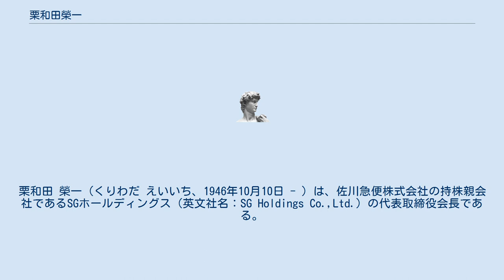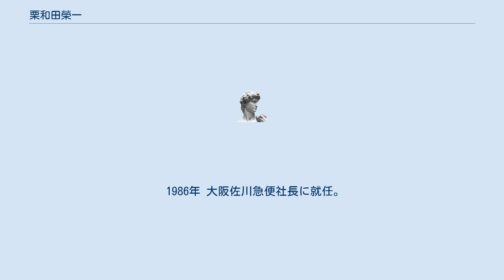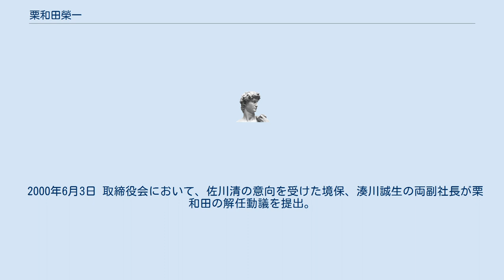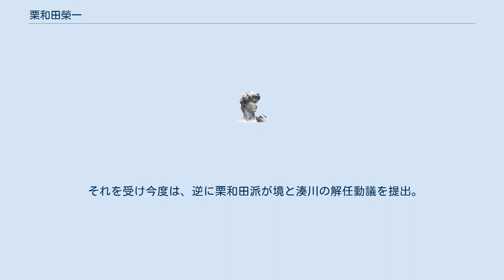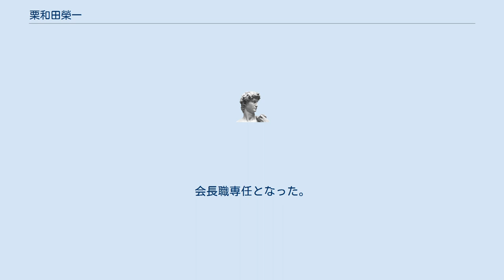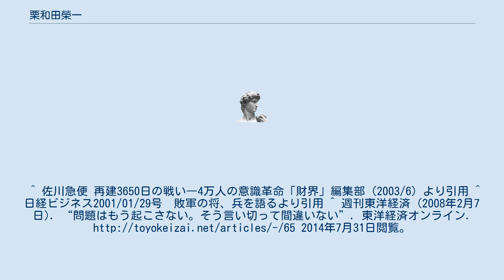栗和田榮一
栗和田 榮一（くりわだ えいいち、1946年10月10日 - ）は、佐川急便株式会社の持株親会社であるSGホールディングス（英文社名：SG Holdings Co.,Ltd.）の代表取締役会長である。
新潟県上越市生まれ。
 1946年10月10日、新潟県上越市板倉区出身。
新潟県立新井高等学校卒業。
 父は佐川急便創業者の佐川清。
母方の実家は新潟において栗和田組という土建屋を営んでおり、佐川もそこで働いていた。
 栗和田組の社長であった祖父が佐川を見込んで娘を妻合わせるが、栗和田が生後５ヶ月の時に佐川は栗和田組を出奔してしまった為、栗和田は父を知らずに育つ。
 30代まで日本国有鉄道新潟鉄道管理局貨物課に勤務していたが、実父である佐川の誘いにより、1977年東京佐川急便（現佐川急便）に入社。
 佐川の元へ行くことを決意した時、栗和田の母は「佐川さんに迷惑がかからないようにしなさい」と訓戒したという。
 入社後、しばらくして栗和田は社員を酷使する佐川急便のやり方に疑問を持ち、父に「このようなやり方では社員は定着しない」と直訴したが、「生意気な事を言うな」と殴られた。
後年、栗和田は「当時は次々にネットワークを広げ、全国展開していったイケイケの時代。受け入れられなかったのも仕方ないかもしれない」と述懐している。
 1986年 大阪佐川急便社長に就任。
 1992年 東京佐川急便事件の責を取り、当時の佐川急便の持株会社である清和商事の社長であった佐川正明（佐川清の後妻の長男）が退任した為、後継として佐川急便社長に就任。
 社員に対し、労働基準法を無視した超長時間労働を強いていた父とは反対に、コンプライアンスに基づく経営を行い、社員を使い捨てにする傾向が強かった社風を一新する。
 しかし、労働環境が改善された反面、佐川急便の売りだった高収入も半減。
経営方針に対して佐川清及びその番頭格だった旧経営陣と栗和田との対立が深まる。
 2000年6月3日 取締役会において、佐川清の意向を受けた境保、湊川誠生の両副社長が栗和田の解任動議を提出。
当事者には投票権がない為、栗和田を除く、役員17人により投票が行われ、9：8で栗和田の解任が可決される。
 それを受け今度は、逆に栗和田派が境と湊川の解任動議を提出。
いずれも9：8で解任が可決され、代表権を持つ社長と二人の副社長すべてが解任されるという事態に陥る。
 続いて当時役員の一人であった佐川清の息子である佐川光の社長就任を提議。
9：9で同数だったが、栗和田派が当事者である佐川光には投票権がないことを主張。
 これを認めさせ、佐川光の就任は否決した。
更に巻き返しを図り、栗和田派による旧経営陣の切り崩し工作が行われ、役員二人が栗和田派に寝返り、栗和田の社長再任が可決される。
 結局、旧経営陣によるクーデターは失敗し、創業者佐川清の影響力は一掃され、栗和田が逆に佐川急便経営の主導権を確立する。
 2002年、佐川清の死去に伴い、後継を真鍋邦夫に譲り会長職に退く。
 2005年4月、真鍋の辞任を受けて会長在任のまま社長を兼務する。
 2006年に持株会社であるSGホールディングスを設立し会長兼社長に就任。
翌年には、佐川創業50周年を迎え、シンボルマークの飛脚マークやユニホームを一新したほか、展開中の2015年度を最終年度とする中期経営計画では、約1千億円を海外の物流企業の買収に充て、海外で物流事業を強化するなどの策を講じている。
 2015年3月からはSGホールディングスの社長職はリクルート出身の町田公志に譲り、兼任を解除。
会長職専任となった。
^ 佐川急便 再建3650日の戦い―4万人の意識革命「財界」編集部 (2003/6）より引用 ^ 日経ビジネス2001/01/29号　敗軍の将、兵を語るより引用 ^ 週刊東洋経済 (2008年2月7日). “問題はもう起こさない。そう言い切って間違いない”. 東洋経済オンライン. 2014年7月31日閲覧。
^ “海外物流企業の買収に1000億円　SGホールディングスが発表”. 日本経済新聞. (2013年3月27日). 2014年7月31日閲覧。